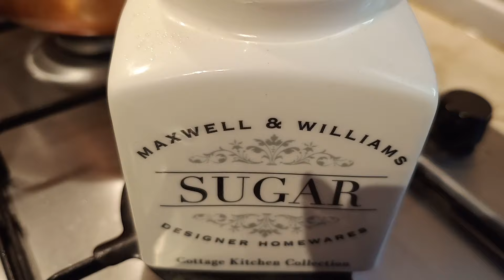🍎 PRĂJITURĂ CU MERE, RAPIDĂ SI DELICIOASĂ CU DOAR CÂTEVA INGREDIENTE🤤🍏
🇷🇴Ingrediente:

Pentru umplutura:
1 kg de mere,
3 linguri de zahar,
suc de la o jumătate de lămâie ,
scorțișoară optional.

Pentru aluat:
3 ouă,
9 linguri de zahar,
9 linguri de lapte,
9 linguri de ulei,
12 linguri de făină,
1 praf de copt ( 10 grame),
1 praf de sare,
esență de rom sau de care vă place.

Pentru ornat:
Zahar pudra simplu sau vanilat.

🇦🇺🇱🇷Ingredients:

 For the filling:
 1 kg of apples,
 3 spoons of sugar,
 juice of half a lemon,
 cinnamon optional.

 For the dough:
 3 eggs,
 9 spoons of sugar,
 9 tablespoons of milk,
 9 tablespoons of oil,
 12 tablespoons of flour,
 1 baking powder (10 grams),
 1 pinch of salt,
 rum essence or whatever you like.

 To garnish:
 Simple or vanilla powdered sugar.